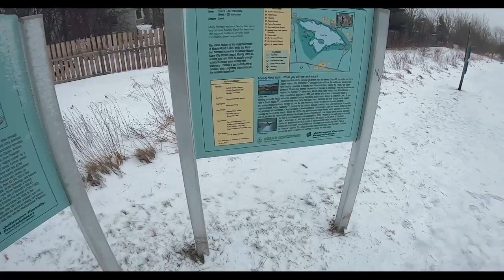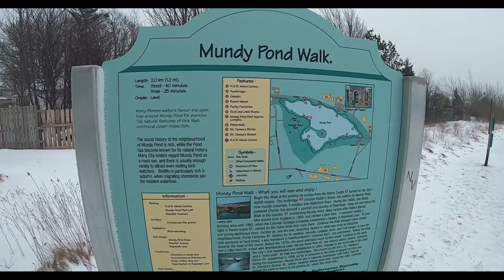Snowshoeing Adventure At Pippy Park II A WINTER WONDERLAND Experience 🇨🇦